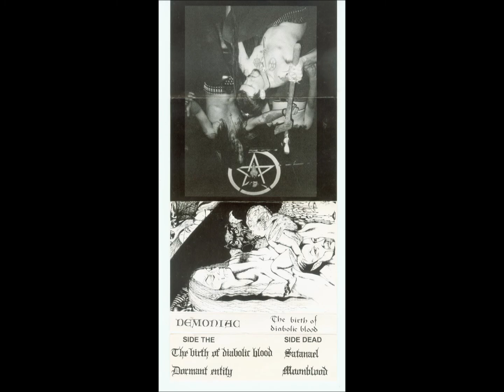Demoniac - The Birth Of Diabolic Blood Cassette 1994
01 - The Birth Of Diabolic Blood
02 - Dormant Entity
03 - Satanael
04 - Moonblood

Drums, Vocals – Adramolech
Guitar – Heimdall
Keyboards – The Magus

Self Released

Mad Blasts Of Chaos